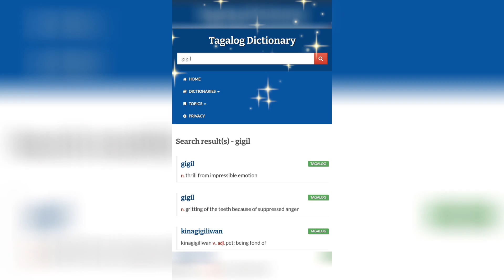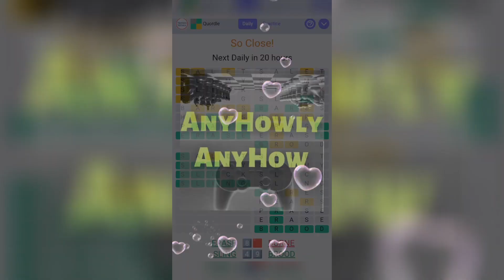Daily round up of all our Wordle Games & its variants | Feb 4